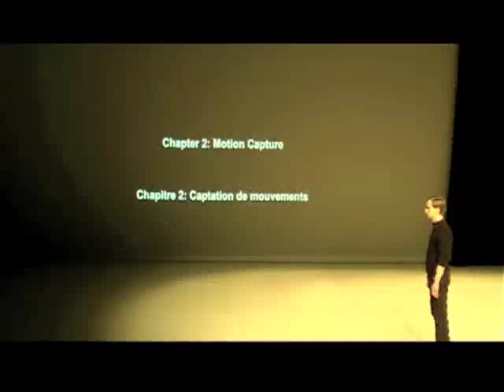Montage for Three excerpt 1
Choreographed by: Daniel Linehan
Created and Performed by: Daniel Linehan and Salka Ardal Rosengren
Original Lighting Design: Ise Debrouwere
Special Thanks to Bojana Cvejic and Chrysa Parkinson for the dramaturgy

Coproduction: P.A.R.T.S., Brussels; Rencontres chorégraphiques internationales de Seine-Saint-Denis, Paris.